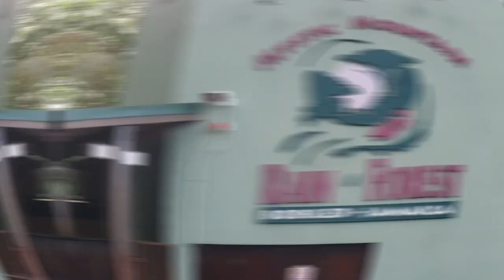Celebrating Adventure: Our Unforgettable Anniversary at Mystic Mountain Adventure Park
Our Anniversary at Mystic Mountain Adventure Park, Jamaica

Join us as we celebrate our anniversary in style at the breathtaking Mystic Mountain Adventure Park in Jamaica! In this video, we take you on an adventure-filled day that showcases the natural beauty and thrilling activities this incredible park has to offer.

From soaring through the treetops on the famous Sky Explorer chairlift to experiencing the adrenaline rush of the bobsled ride, we made unforgettable memories while surrounded by the lush tropical landscapes. We'll share our thoughts on each attraction, the stunning views, and how this unique park perfectly blends adventure with romance.

Watch as we navigate the Mystic Mountain zip line, explore the lush gardens, and even take a dip in the refreshing infinity pool overlooking the mountains. You'll see how this magical place was the ideal backdrop for our special day, filled with love, laughter, and excitement.

We hope our experience at Mystic Mountain inspires you to explore this beautiful destination for your own special moments. Enjoy the journey with us!